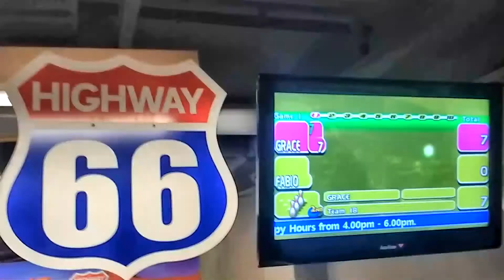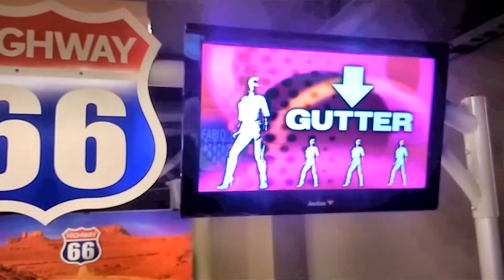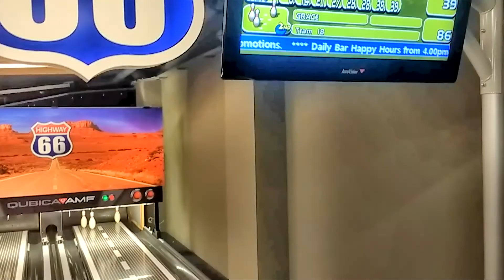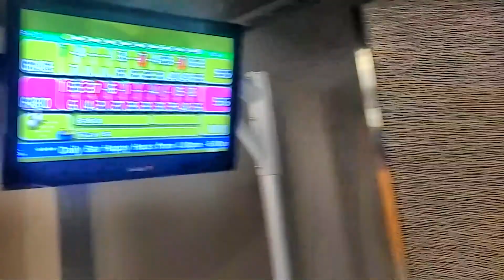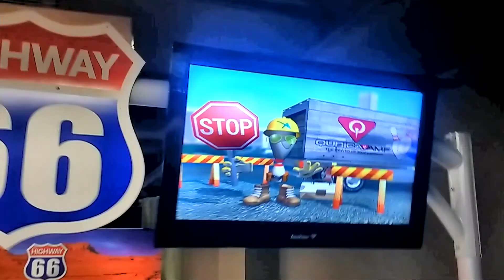Special day out - Mini Bowling with my Mom (and Jay)